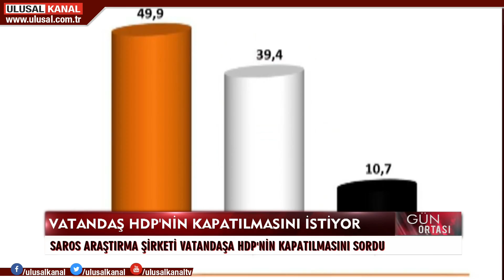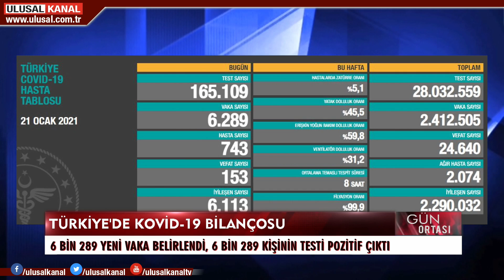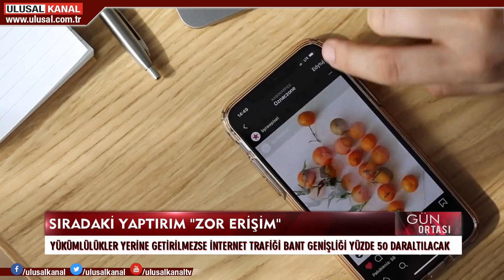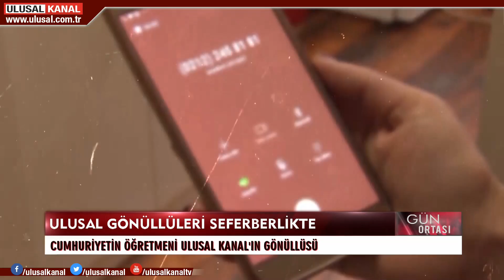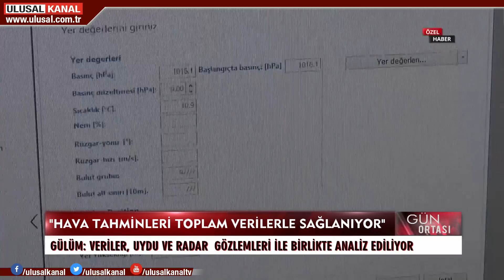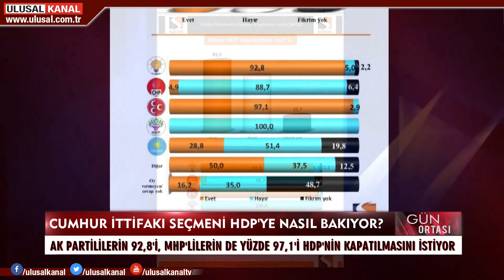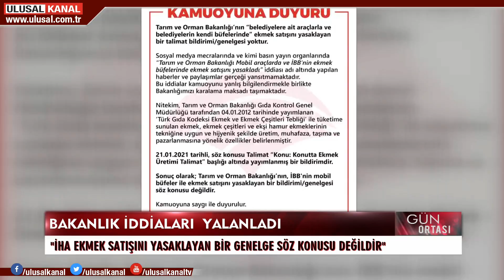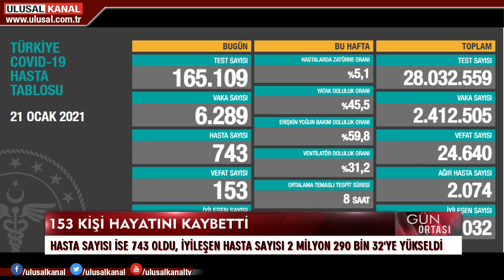Gün Ortası - 22 Ocak 2021 - Yeşim Eryılmaz - Ulusal Kanal